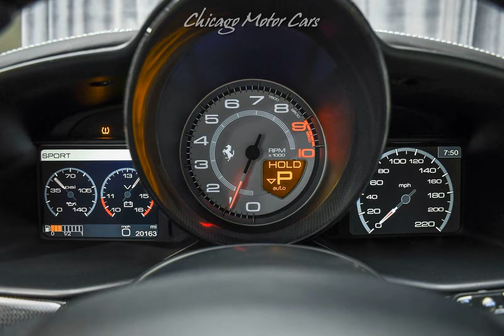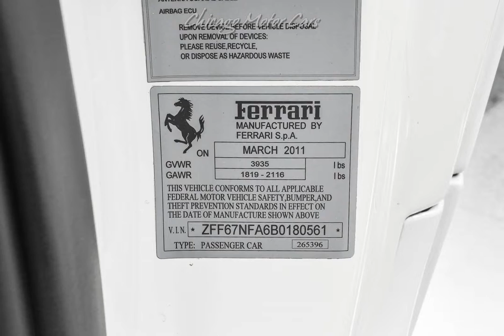2011 Ferrari 458 WHITE DIAMOND for sale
2011 ferrari 458 WHITE DIAMOND STITCHING! NOVITEC EXHAUST! HRE! CUS for sale